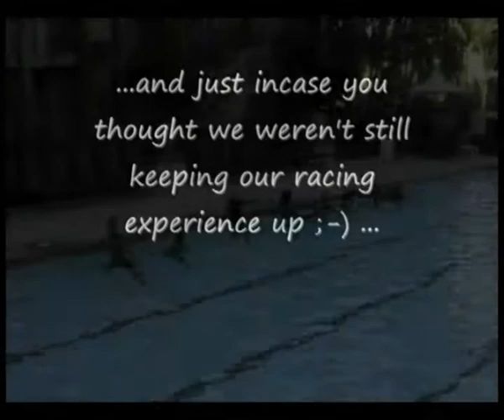Anyika Onuora's video diary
Anyika Onuora is one of many individuals providing an insight into the world of an athlete during 2009-10 for the UKA website.

Catch up with her training group - you might recognise some familiar faces - and find out what she's been up to in training.